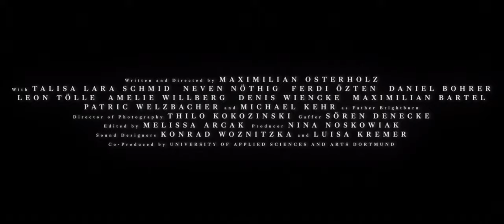Peacemaker (Trailer) 2023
U.S. Canadian Border 1981: 23 nuns and 7 priest are found dead at the burned down monastery Saint Martin. Us. Marshall William James Ritchford and Mounted Policeman Richard Custer need to work together to find the culprits. What they don't know is that they are up against the most ruthless gang of their time.

►Music